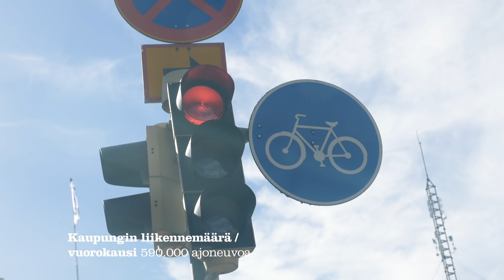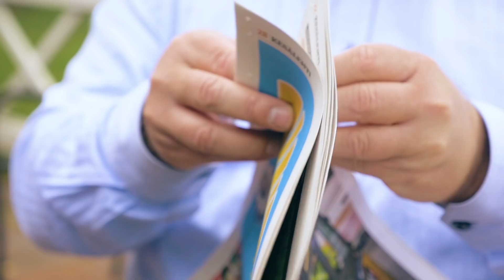Vihdoin perillä - Janakkalan kunta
Samalla rahalla enemmän elämää.

Suurin osa Suomen työpaikoista työssäkäyntimatkan päässä. Uimaranta, lenkkipolut ja marjametsä yhtä lähellä kuin päiväkoti, koulu, kaupat ja kahvilat. Janakkalassa. Katso videolta Laurin tarina ja osallistu arvontaan! Ne tehtyäsi ole aloittanut tutustumisen Janakkalaan. Tule sen jälkeen käymään!